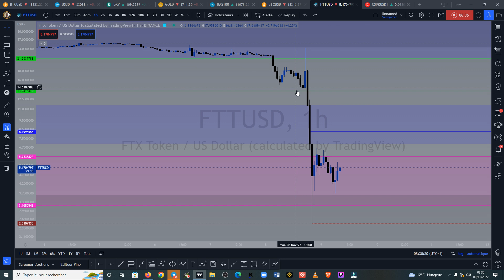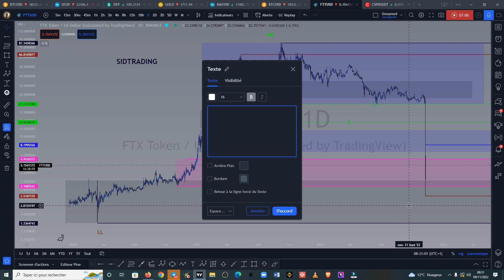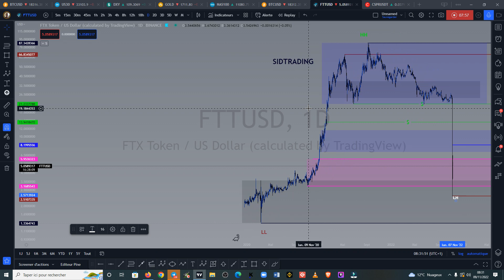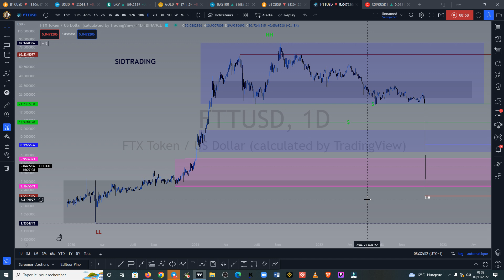FTX ET SON TOKEN FTT ONT SUBI LA PLUS GROSSE MANIPULATION DE LA CRYPTO UNE OPA DE GRANDE AMPLEUR